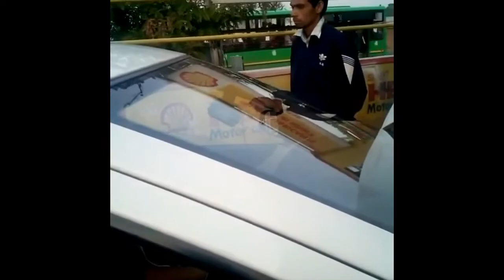2 Sundown Audio X 12s in the boot of Hatchback Windshield Flex..Sundown Audio India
2 Sundown Audio X 12s Powered by a Crescendo Audio BC 3500D in the boot of Hatchback Hyundai I20 doing Windshield Flex..Sundown Audio India

Sundown Audio India

Hyundai I20

2 Sundown Audio X Series 12" Subwoofers

1 Crescendo BC3500D